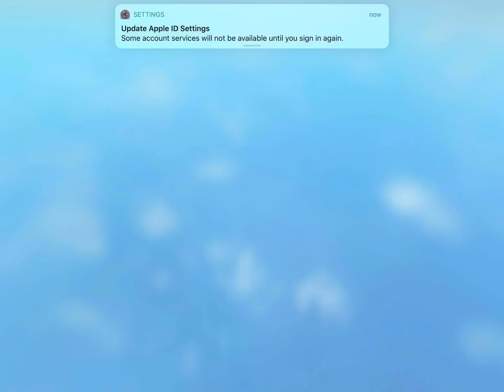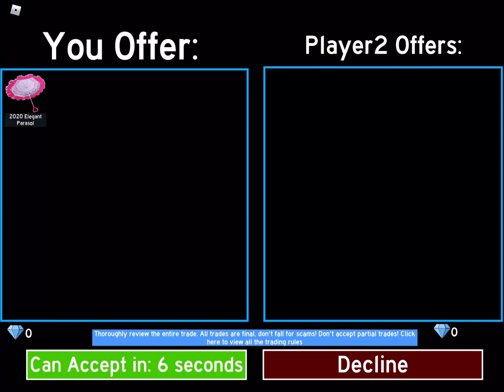I got scammed in royale high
I got scammed in royale high for my parasol!